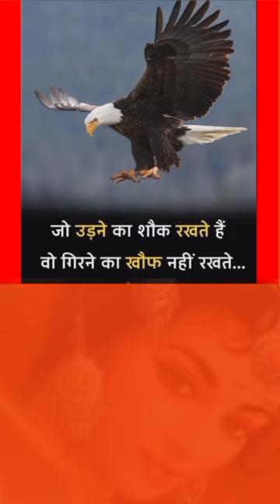ध्यान देने योग्य जरूरी बातें। जीवन में काम आने वाली बातें। lessonable vichar.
✓Suvichar |
✓सुविचार |
✓Motivational suvichar |
Hindi suvichar

Your queries÷
shero shayari
shayari
life shayari
sad shayari
love shayari
boys shayari
emotional shayari
2024 nai shayari
2024 new shayari
God shayari
evening shayari
morning shayari
good afternoon shayari
night shayari

     🌿🌿꧁𓊈𒆜🆆🅴🅻🅲🅾🅼🅴 𒆜𓊉꧂ 🌿🌿

                 🌿꧁𓊈𒆜🆃🅾 🅼🆈𒆜𓊉꧂🌿

꧁𓊈🆈🅾🆄🆃🆄🅱🅴 🅲🅷🅰🅽🅽🅴🅻𓊉꧂

{ Please read.

tag ÷
short
shorts
yt short
yt shorts
trending status
WhatsApp status
Facebook status
Facebook story
Facebook reels
HD status
4Kstatus
4K status
4K Full screen status
status
statute
HD status
YouTube shorts
YouTube short
old song
old songs
attitude status
Facebook status
Facebook story
fb status

2.This video purpose only for news reporting not intended to defile and defame any religious, regional or social groups.